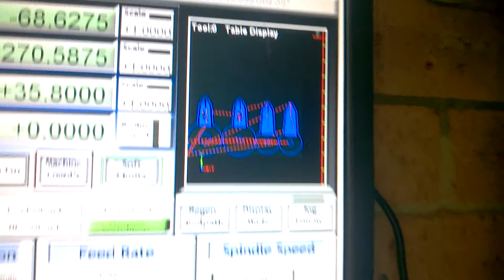Making Gaguge Needles (737 Cockpit Project)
A process of making gaguge needles.